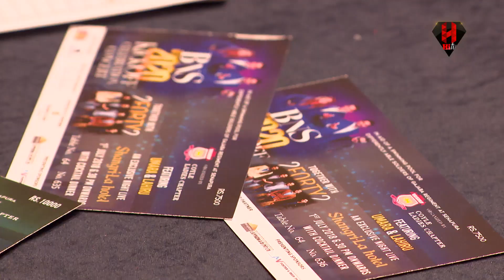BNS concert by Coyle Ladies Chapter